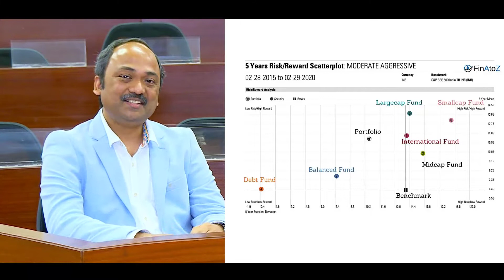Thumb Rule to Invest in various Asset Classes || Episode 2